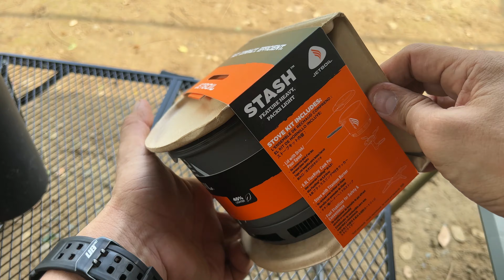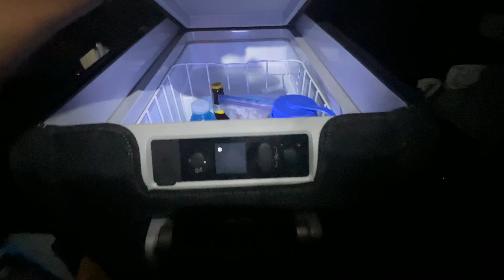Solo Car Camping Taking a break - Suzuki Jimny JB74 - 016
Camp Hiatus
Tanay, Rizal

Solo Car Camping

Featured:

GoWesty Spout Kit for Use with Rotopax Water Container

Jetboil Stash Ultralight Camping and Backpacking Stove Cooking System

Sawyer Products MINI Water Filtration System

Hultafors AV08417100 Axe for Outdoor Mountaineering, Eageln, Hunting Axe

Pelican 1550 Camera Case With Foam (Black)

"In his hand are the depths of the earth, and the mountain peaks belong to him, The Sea is his, for he made it, and his hands formed the dry land."

PSALM 95:4-5

ASMR